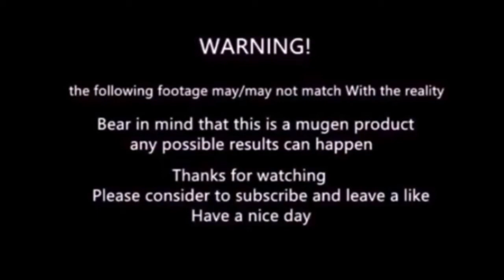mugen - Sheng Long vs Heihachi Mishima